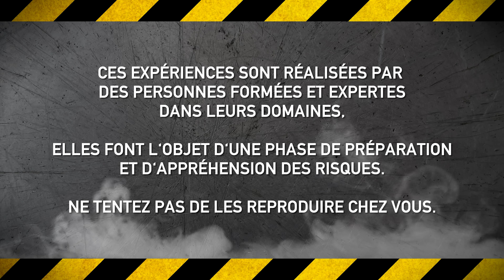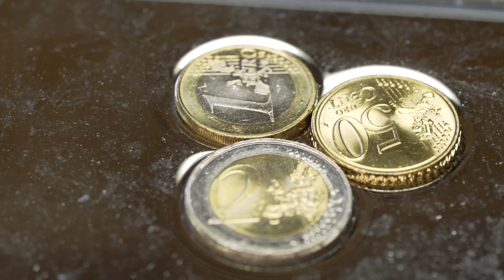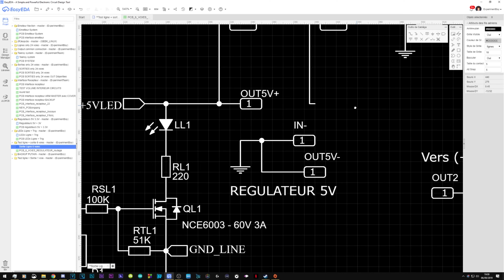DES EXPÉRIENCES DE FOU AVEC DU MERCURE !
Mettre sa main dans du mercure, faire flotter du métal, ou remplir un ballon avec... C'est fun le métal liquide ! Mais est-ce toxique ? 🧪 N'oublie pas le 👍 !

5$ de réduction avec "JLCPCBoy" pour les 50 premiers sur JLCPCB

Tous les résidus de mercure et déchets chimiques produits pendant le tournage ont été conservés de manière à ne pas polluer l'environnement. Si vous en possédez, contactez un centre de gestion des déchets chimiques ou demandez des conseils à une pharmacie !

Merci également à Rémy pour le tournage, et Loïc pour son soulèvement de bouteille de mercure ;)

930.6k